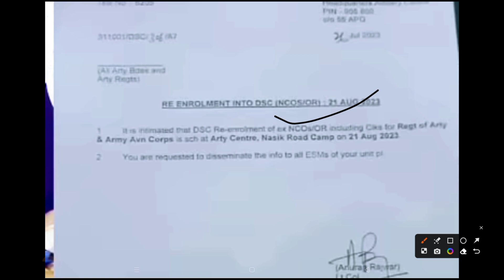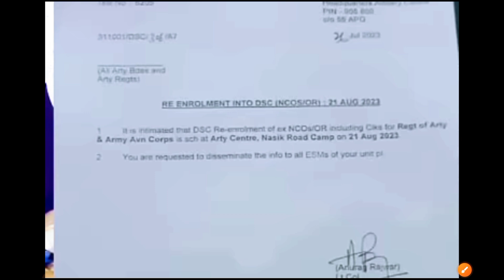पूर्व सैनिकों के लिए DSC की नई भर्ती | DSC RECRUITMENT| DSC Bharti| Ex servicemen jobs| Sainik